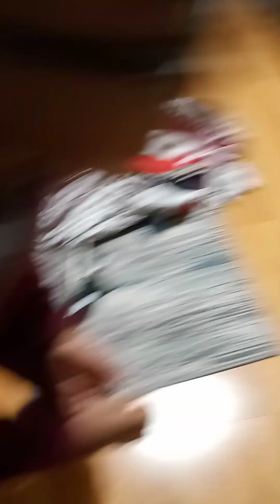all about the salamanders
my brother is making a video for himself today and he wanted to record about his salamanders so this is what this is about